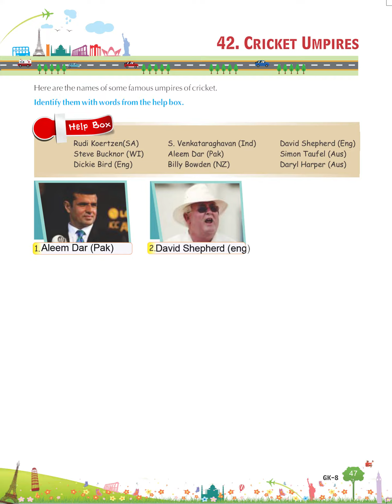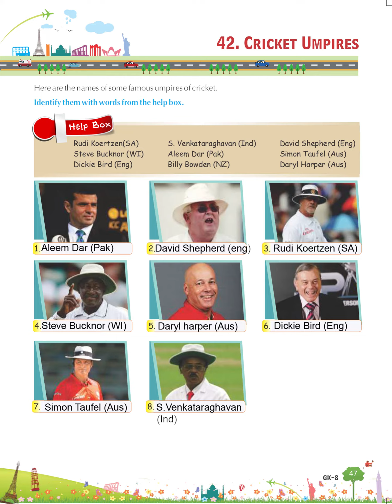GK8 ch 42